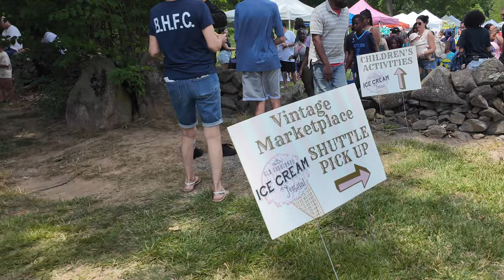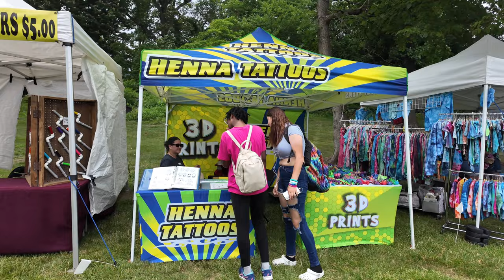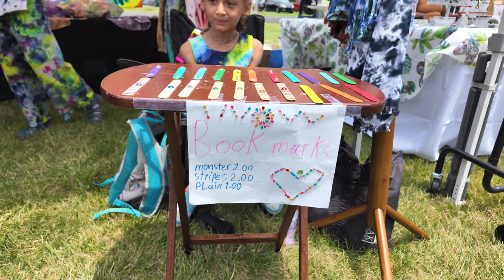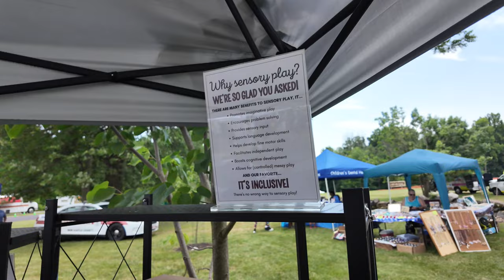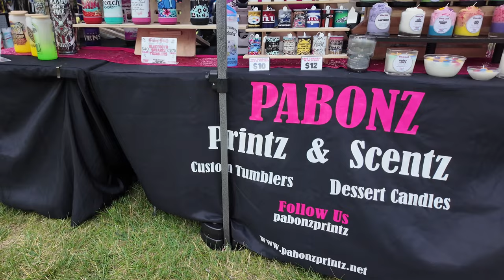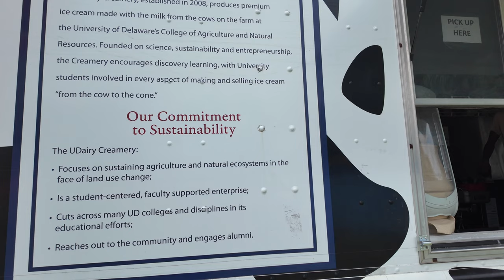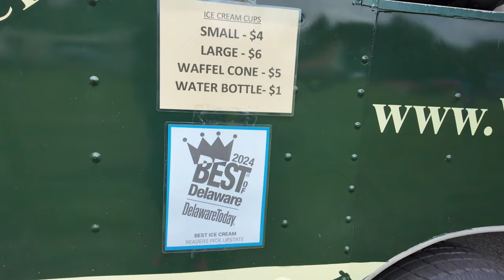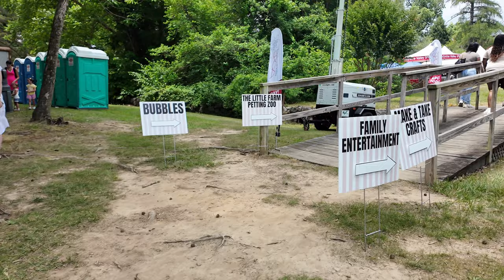Experience Family fun at the Old-Fashioned Ice Cream Festival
Step into a world of delicious nostalgia at the 2024 Old-Fashioned Ice Cream Festival! Enjoy a day brimming with creamy delights, from classic scoops to gourmet treats. Immerse yourself in family-friendly activities, live music, games, and the thrilling ice cream eating contest. This festival is a must-visit for ice cream enthusiasts of all ages. Join us as we explore the highlights and share insider tips for making the most of your visit. Don't miss out on this sweet adventure – mark your calendars and get ready for a day of unforgettable fun!

tablet = Apple iPad mini 6

360 camera = Insta360 X3

00:00 Introduction
01:30 Marketplace
09:50 Tapproduct interview
11:10 Stephanie Hinson
13:57 The Bear and Bird Co
19:30 ice cream, Food & Beverage